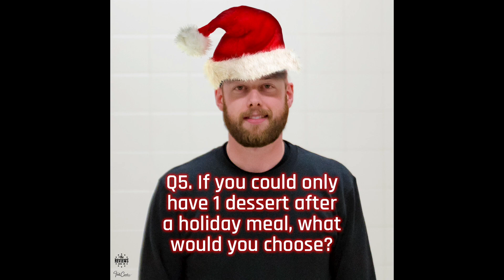5 Quick Questions with Andrew Hyatt (Holiday Edition)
Andrew Hyatt is celebrating the Holiday Season with the release of his new single, Put A Bow On It - and we're celebrating with him through this special Holiday Edition round of 5 Quick Questions!

Andrew Hyatt's Links